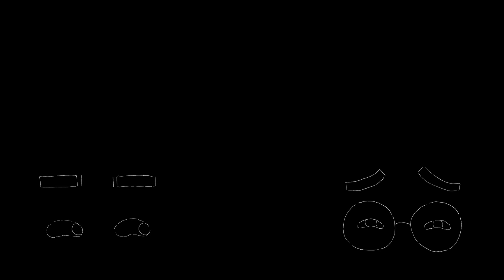BİR KOBİ HİKAYESİ - Bölüm 1 - "Her Şey Kontrol Altında!"